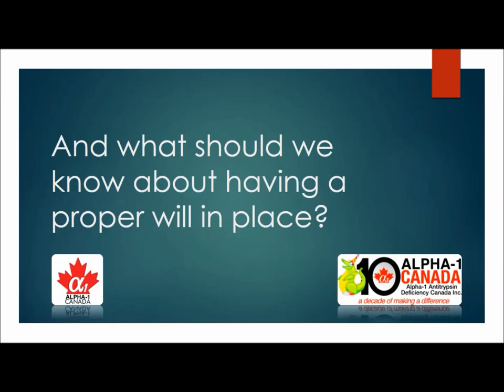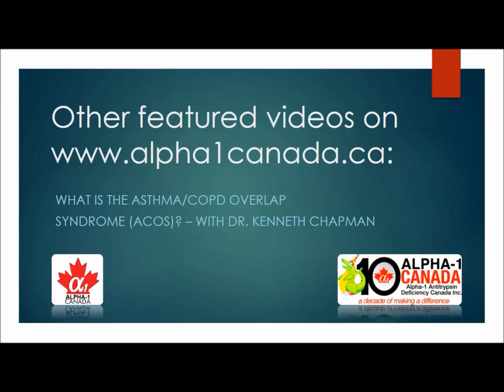End of life planning with Chad McPhedran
Chad McPhedran discusses End of life financial planning

The views and opinions expressed in these recordings are those of the presenters and do not necessarily reflect the views of Alpha-1 Canada, or its employees.